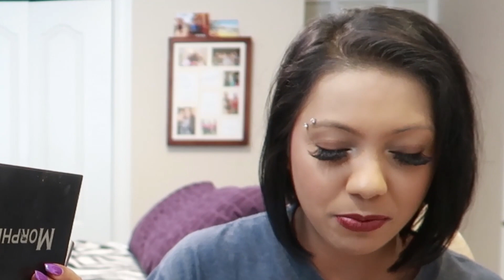BEST FRIEND TAG | Amy Gurm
Best Friend Tag | Getting ready for a night out with my best friend and asking each other questions to see who knows who better!